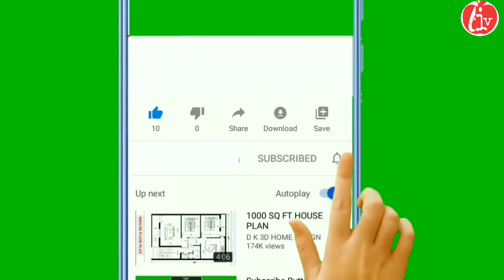How to travel in metro।।tips to travel in metro।।travel vlog।।travel India vlogs kushinagar।।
Hello friends,
                      I'm Krishna and you are watching my
channel travel India vlogs kushinagar।

how to travel in metro
Metro me Safar Kaise kre
how to get token for metro

blotooth mice
Selfi stick
Gorilla tripod
Aactopas tripod
Travel backpack

Other shopping links
Best t-shirts
Best watches
Best mobiles

blotooth mice
Selfi stick
Gorilla tripod
Aactopas tripod
Travel backpack

Other shopping links
Best t-shirts
Best watches
Best mobiles